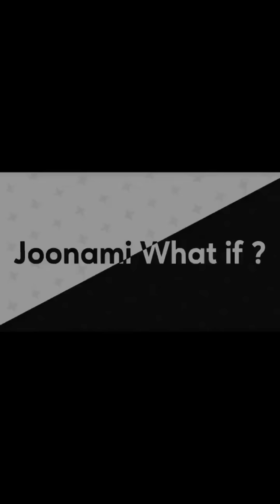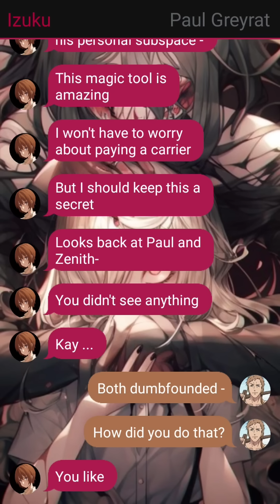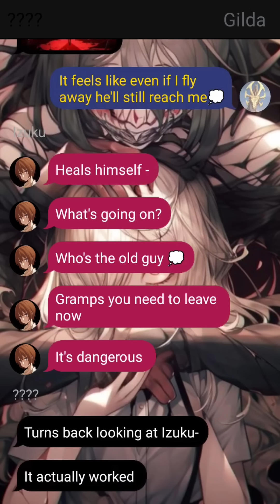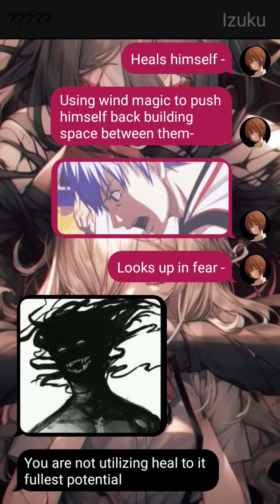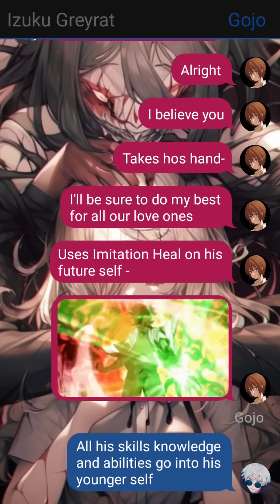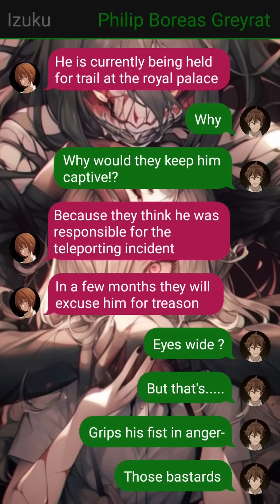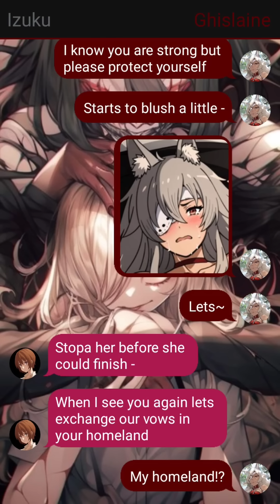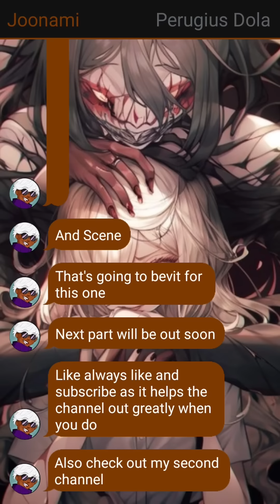Izuku Greyrat x Harem In Mushoku Tensei - 03 Future Past